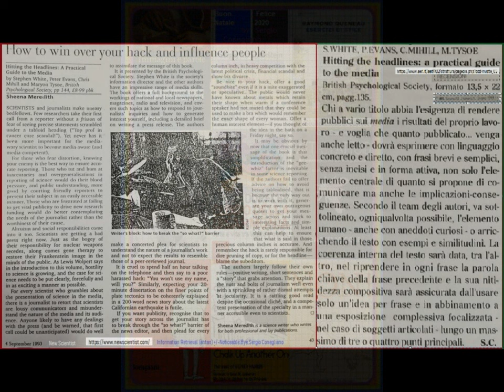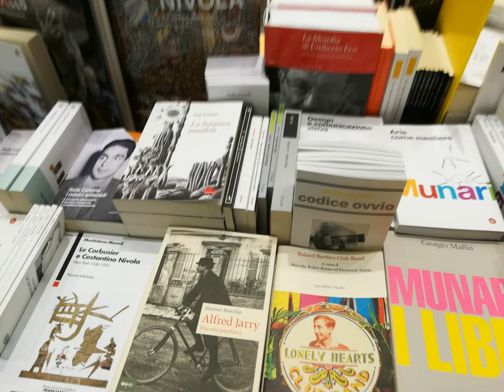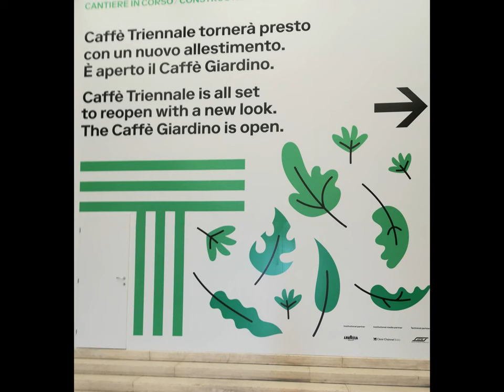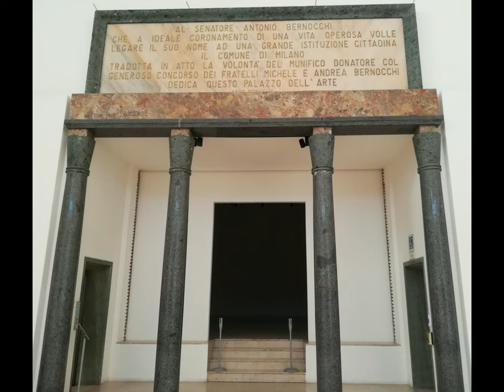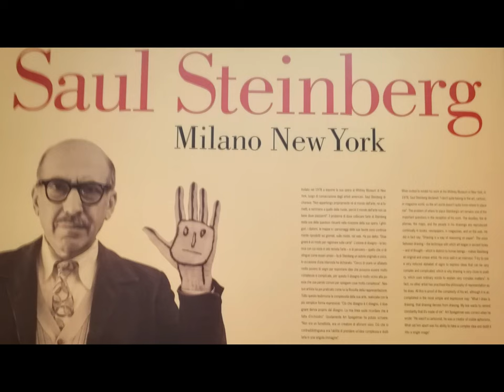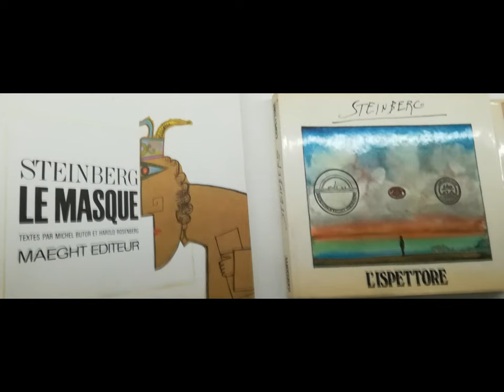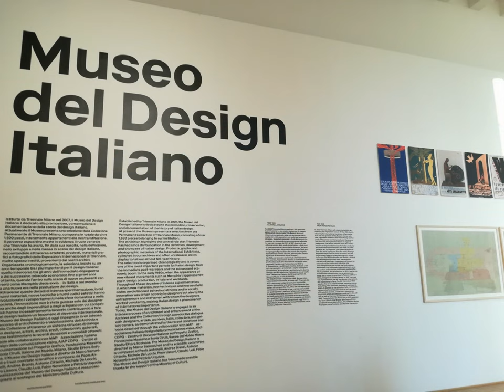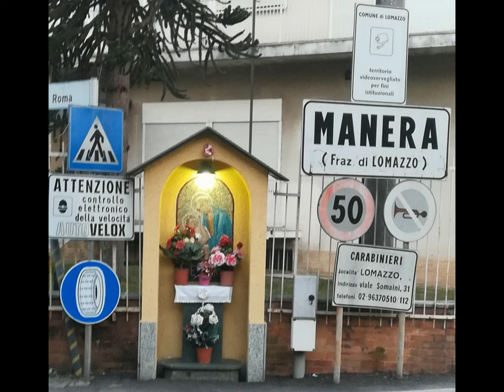MILAN Triennale Jan 29,2021 [by Sergio Conegliano]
MILAN  Triennale  Jan 29,2022 [by Sergio Conegliano]